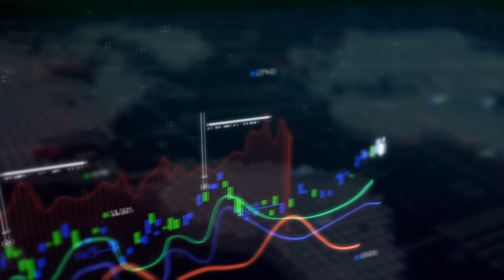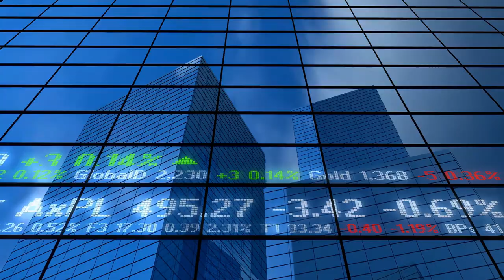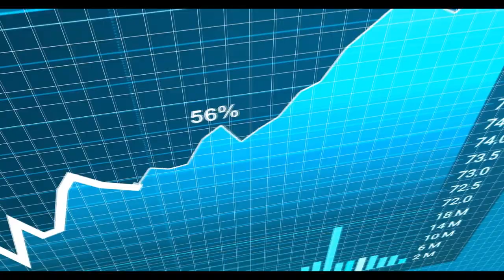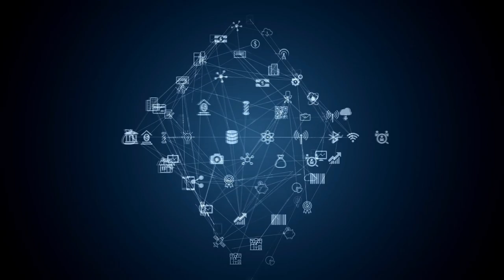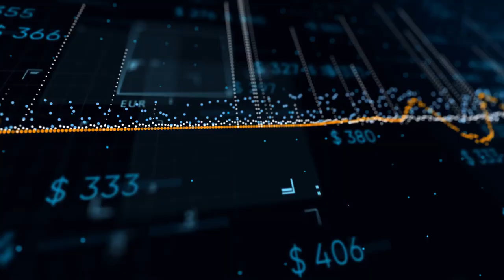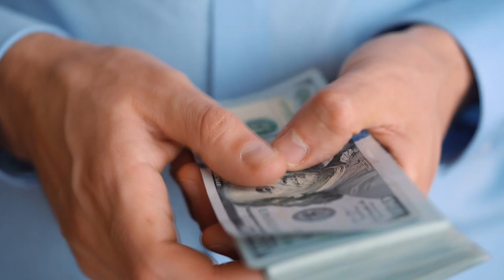Ripple - ¿Porque Invertir en XRP?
XRP se ha tardado un poco más Para lograr la adopción y la claridad legal. Sin embargo, esto solo indica que han llegado temprano a la fiesta y la explosión esta aun por venir.

00:00 Introducción
01:19 integración Bancaria
04:06 BIS y las CDBCs
05:29 ¿Porque invertir en XRP?